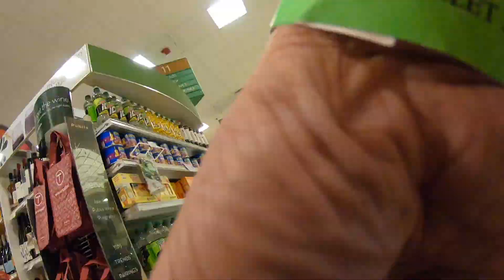GoPro 7 Black TimeWarp!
TimeWarp in the grocery store.